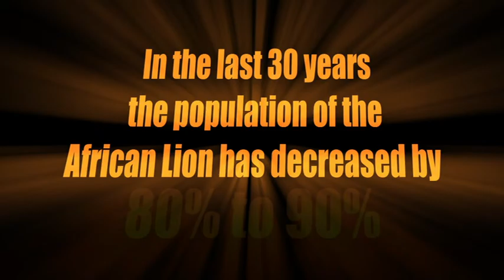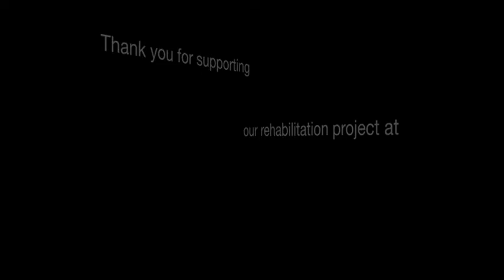Lion Walk Zimbabwe July 2012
Kyle, Sarah and I on the Lion Encounter, Victoria Falls, Zimbabwe